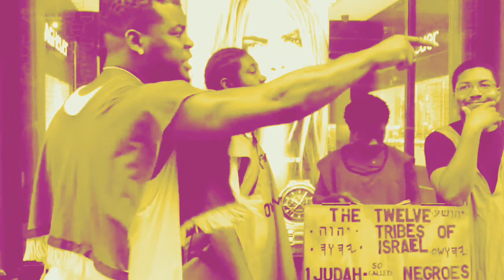GWEN MASSO ( CLAMOROUS, PROUD , AND KNOWING NOTHING)!!!!